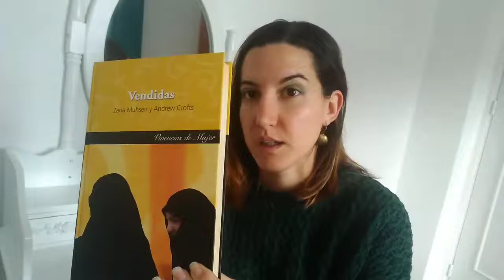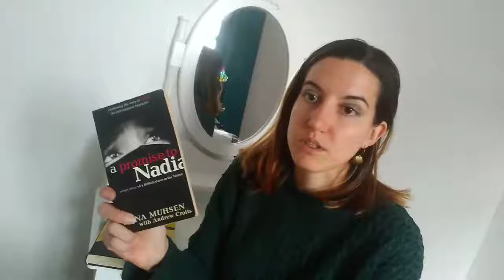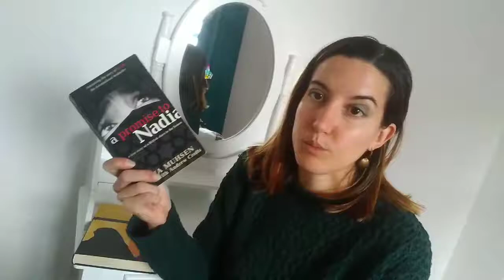Recomendación del libro Vendida Autor: Zana Muhsen & Andrew Crofts.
Primero os quería desear un feliz Día del Libro. Espero que la lectura os esté haciendo algo más fáciles los momentos que estamos viviendo.
Mi nombre es Ana y estoy muy contenta de poder compartir con vosotros lecturas que me han parecido agradables o interesantes.
Hoy os traigo un libro que es cuanto menos interesante, basado en una historia real y que nos podría haber pasado a cualquiera de nosotros.Una historia de sufrimiento pero también de superación que nos hace reflexionar sobre qué haríamos si estuviéramos en el papel de la protagonista.

Sinopsis del libro:
Un hecho verídico estremecedor.
Unos 1.500 € es el precio por el que Muthana Muhsen vendió a sus hijas Zana, de quince años, y Nadia, de catorce. Después de unas fantásticas vacaciones, las niñas fueron obligadas a casarse, fueron humilladas y se convirtieron en prisioneras en un pueblo perdido de Yemen. Zana ha logrado huir del infierno, pero su hermana todavía sigue allí...